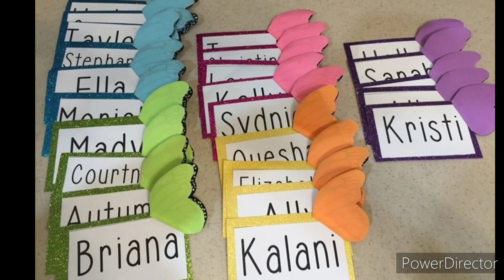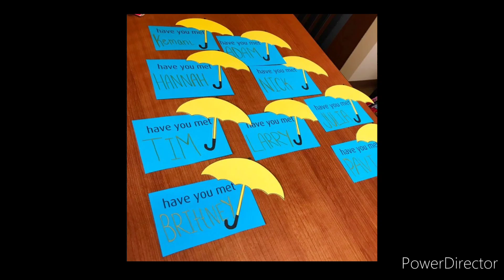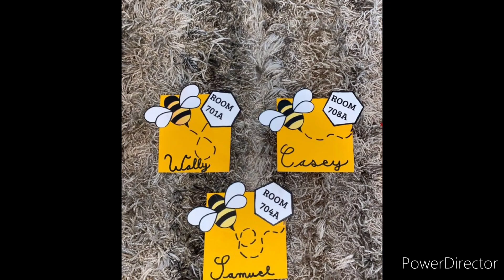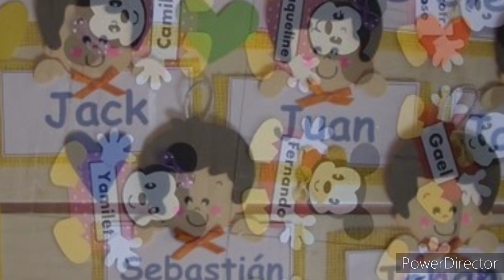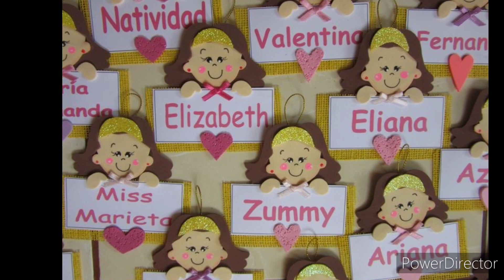Preschool Copy name tags decoration/Notebook name tags idea/Handmade name slips/handmade book labels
Amazing and Simple Notebook tags decoration ideas with different paper flowers and paper art.Simple and colorful decoration ideas for PreSchool.How to make Copy name slip with computer papers? Easy name slips decoration ideas